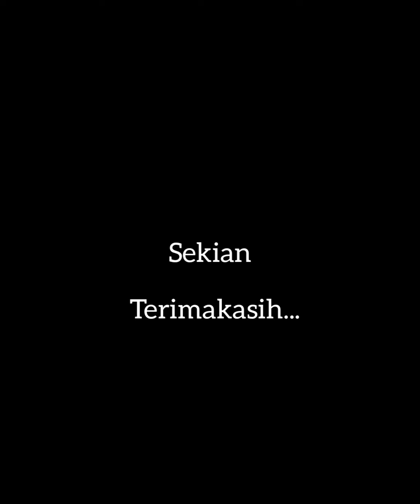MONOLOG "TOLONG" KARYA N. RIANTIARNO_INTAN USRIFATUL HUMARIA_190210402006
Video monolog ini dibuat guna menyelesaikan tugas UAS mata kuliah Apresiasi Drama yang diampu oleh Bapak Dr. Akhmad Taufiq, S.S., M. Pd. dan Bapak Siswanto, S. Pd., M.A.

Dibuat Oleh:
 Intan Usrifatul Humaria
PBSI A